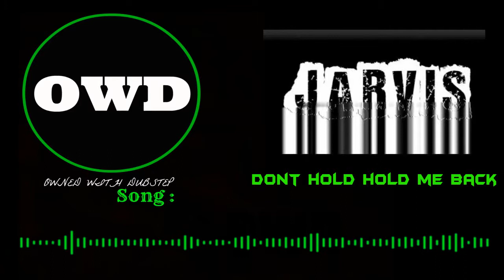[Dubstep] : DNNYD - Don't hold me back ft. DyCy (Jarvis Remix)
New EPIC remix by Jarvis.
Hope you like and enjoy the upload!